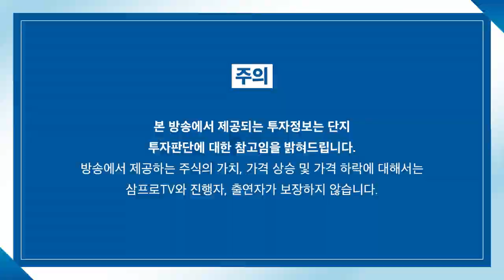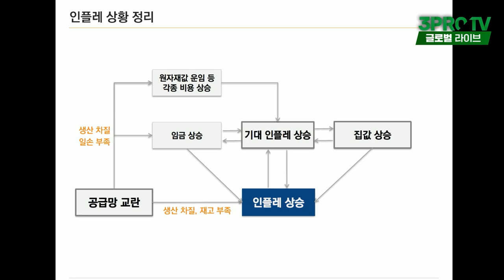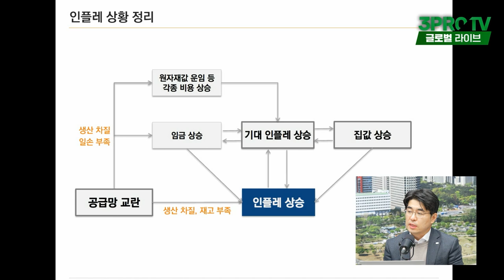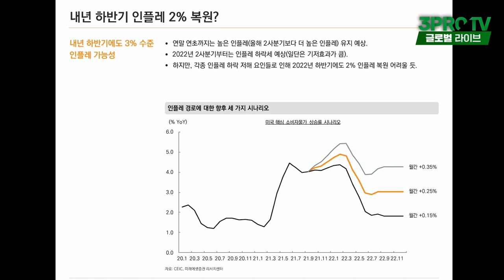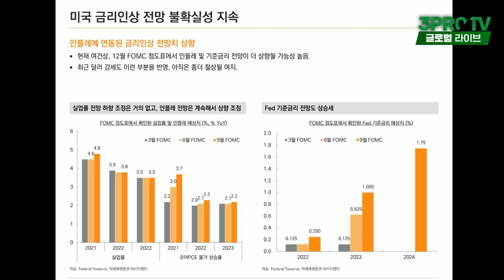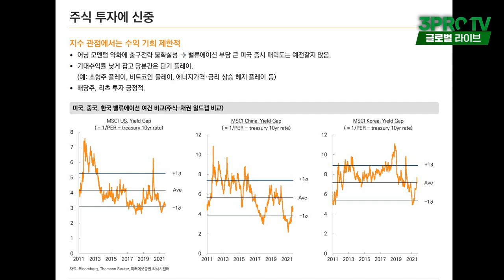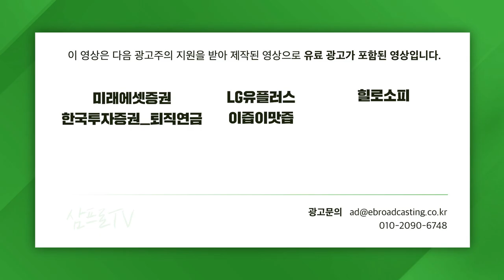[글로벌 이슈체크] 기대수익 줄어든 미국 시장, 신중 투자 어떻게?_f. 미래에셋증권 박희찬 팀장